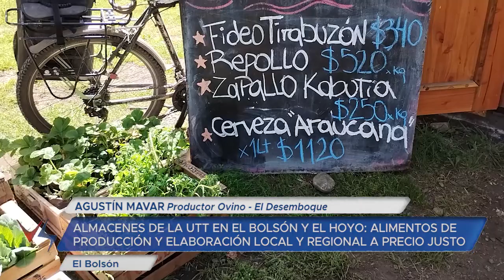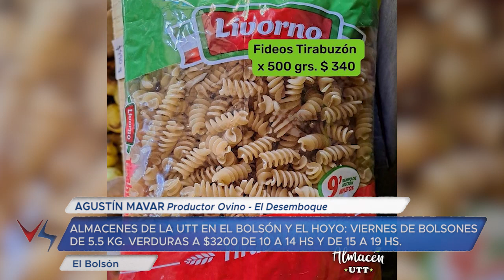10 11 23 AGUSTÍN MAVAR Productor Ovino El Desemboque Almacén UTT El Bolsón